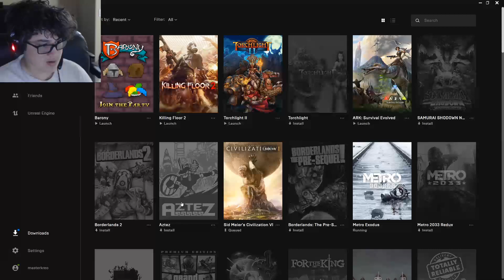metro exodus (gameplay) ep1